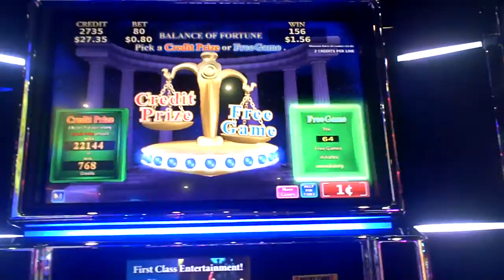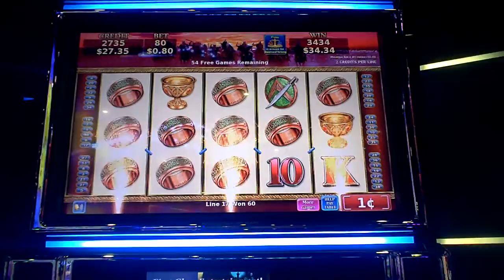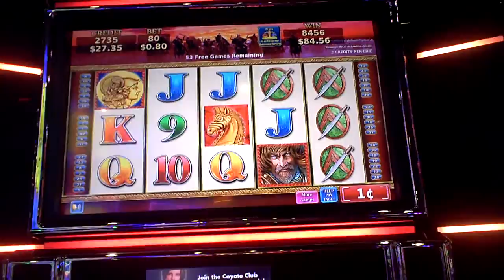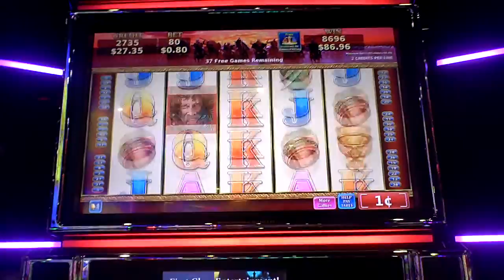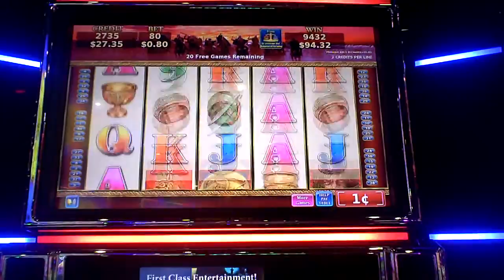Legion Warrior Slot Machine Bonus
eighty cent bet.  camera died near end of video.  final win was close to $120